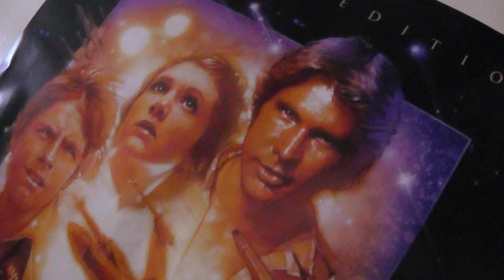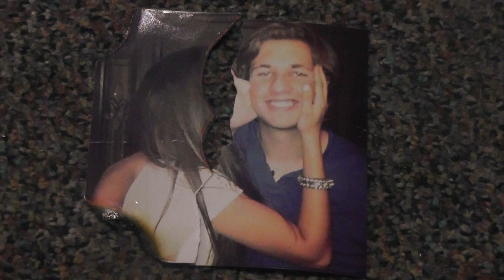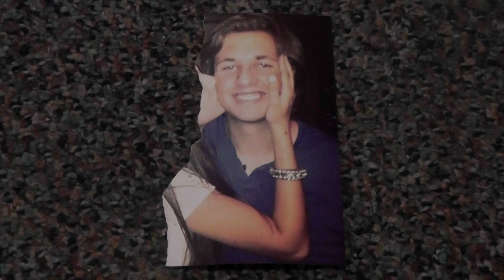The Cycle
Short Film made by University of Iowa Student, Drue Cull. Music by MMOTHS and Marnie Stern. Check it Out